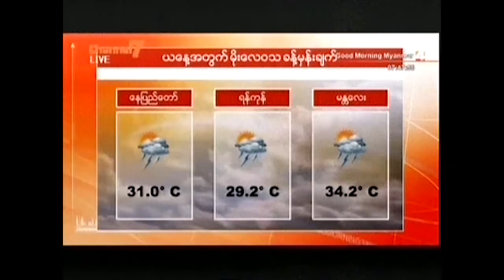၁၁-၀၇-၂၀၁၆ ယေန ့မိုးေလ၀သခန္ ့မွန္းခ်က္ - Good Morning Myanmar